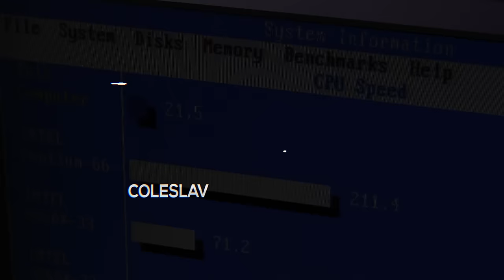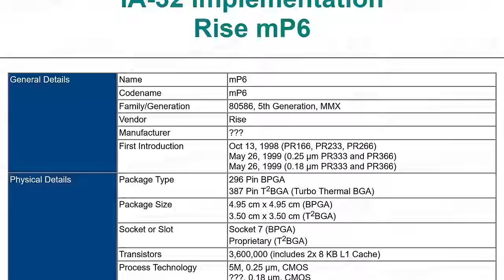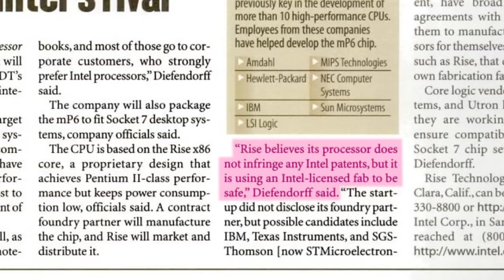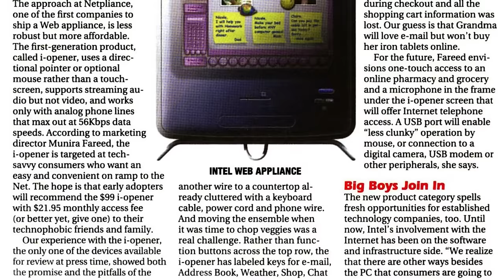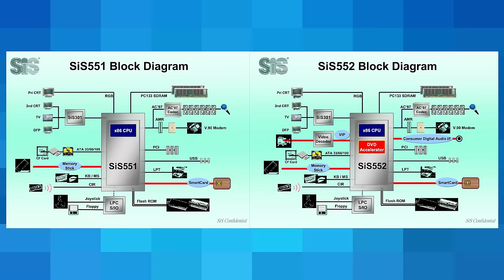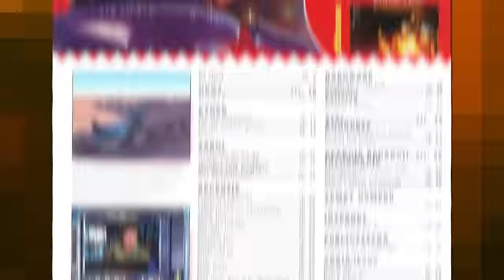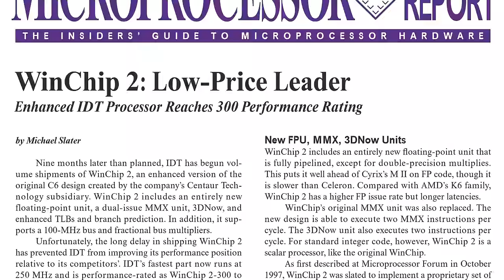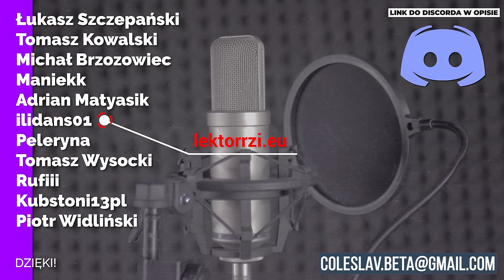Wygląda jak kaczka, kwacze jak kaczka, ale to nie Intel. Oto Rise mP6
Dzisiaj na rynku procesorów x86 mamy zasadniczo dwóch graczy, jednak dawniej sytuacja wyglądała inaczej i producentów takich procesorów było wielu.

Centaur, Cyrix, Nexgen to tylko Ci ostatni, którzy się poddali, ale było ich jeszcze więcej: Chips and Technologies, Transmeta czy bohater tego odcinka - firma Rise Technology wraz ze swoimi procesorami o nazwie mP6.

Znalezienie informacji o tej firmie było trudne, bo tych informacji jest bardzo mało - ale "coś tam" udało mi się znaleźć.

Materiał jest hybrydowy. To znaczy pierwsza część jest w formie dokumentu, jakie zwykle robię, cytaty, itd.

Druga część to czysta praktyka - poskładamy Retro PeCeta na bazie procesora Rise, sprawdzimy wydajność m.in. w grach, a potem porównamy jego wydajność z produktami Intela i AMD.

⇝ Cytaty w tym odcinku czytają:

⯀Łukasz Szczepański
⯀Tomasz Kowalski
⯀Michał Brzozowiec
⯀Maniekk
⯀Adrian Matyasik
⯀Peleryna
⯀Tomasz Wysocki
⯀Rufiii
⯀Kubstoni13pl
⯀Piotr Widliński

Dzięki!

⇝ Źródła

⇝ Inne materiały